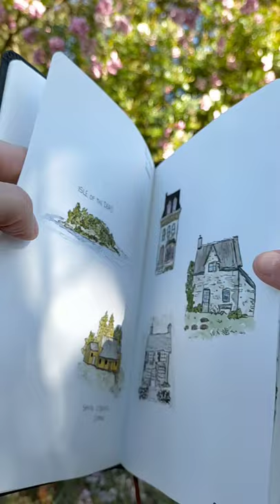My Progress So Far in Painting Buildings & Landscapes |Watercolour Sketchbook Tour 2021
A different kind of video today!

I wanted to experiment with YouTube's videos, so I thought I'd film a quick flip-through if one of my favour sketchbooks to see how it turns out.
Because this was so easy to make, I may film more of these in the future :)

Keywords...